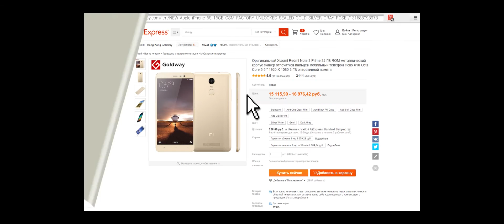Фантастический капитан (2016) | Трейлер HD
Русский трейлер фильма «Фантастический капитан» (2016)
Премьера (мир): 23 января 2016
Жанр: драма
Страна: США
В ролях: Вигго Мортенсен, Джордж МакКэй, Саманта Ислер, Анналиса Бассо, Николас Хэмилтон, Шри Крукс, Чарли Шотуэлл, Кэтрин Хан, Трин Миллер, Стив Зан
Сюжет фильма: Отец, живущий со своими шестью маленькими детьми в лесах Тихоокеанского Северо-Запада, приезжает на похороны жены, покончившей с собой из-за депрессии. Жизнь семьи далека от общепринятых норм: папа выживает как умеет, дети ловят и разделывают оленя, получают на общий праздник (день рождения Ноама Хомского) оружие, умеют ориентироваться по звездам и лечат раны мхом. Они не ходят в обычную школу, но в 8 лет могут рассказать о спорах, которые в XXI веке вызывает Билль о правах и о том, почему главному герою «Лолиты» хочется сочувствовать, несмотря ни на что.
Утопия рушится, когда все семеро выдвигаются на похороны матери, где встречают ее родителей, — самых обычных, простых американцев.